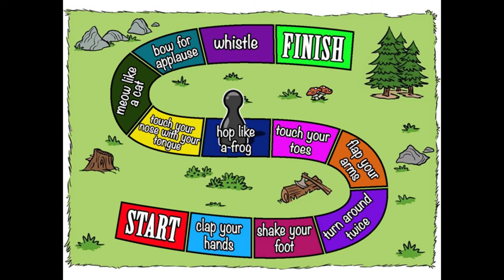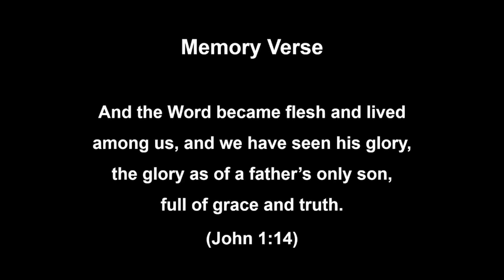Family Home Worship - January 9, 2022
Welcome to St. Andrew's Family Worship & Learning for Sunday January 9, 2022. This week we begin a new journey with Jesus through the Gospel of John.

To get all of this week's resources including colouring sheets, craft guides, and the lesson sheet go